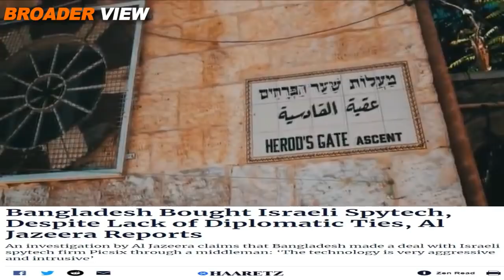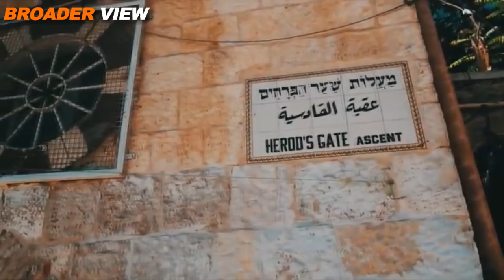AL JAZEERA'S REPORT ON BANGLADESH | ISRAELI MEDIA IS ALSO SAYING SOMETHING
We spoke about AlJazeera's report on Bangladesh called All the prime minister's men and in today's BroaderView Episode 273 we have analysed this story from Israeli media's point of view.

You may also like to watch:

BANGLADESH: AL JAZEERA's REPORT ALL THE PRIME MINISTER'S MEN | THE ISRAEL FACTOR !!!